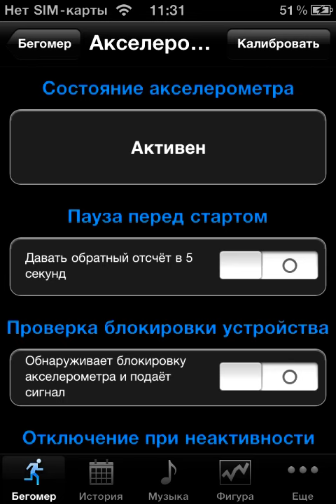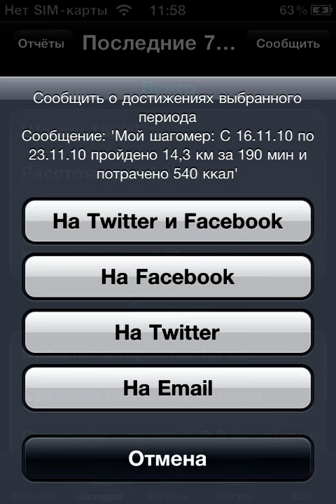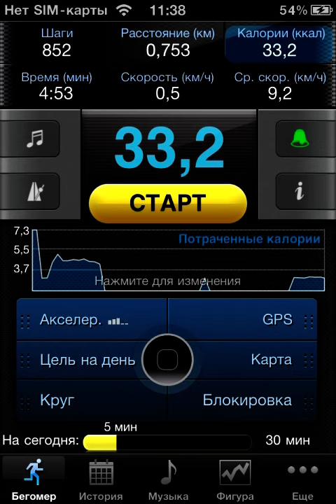App for iPhone: Pedometer PRO GPS +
- Next-gen pedometer. The app ensures the highest accuracy of steps, distance, speed, pace, and burnt calories calculation.

- Unique GPS technology. The Pedometer utilizes accelerometer and GPS simultaneously, thus providing the ever-highest accuracy of measurements.

- Route record. Your route will be recorded and displayed on the map and recorded in the history.

- Best available self-motivation tool. You are enabled to set a goal for one day to be displayed at the main screen. In combination with the built-in shape-tracker the tool will help you reach the best possible results in the shortest terms ever!

All you need to do is launch the Pedometer, put it into your pocket and start training. The rest will be done by the app! The Pedometer starts functioning in a standalone mode right after its launch. No need to sign up or adjust any settings.